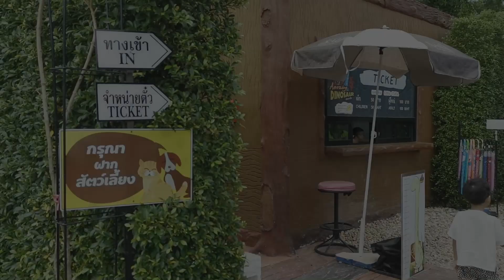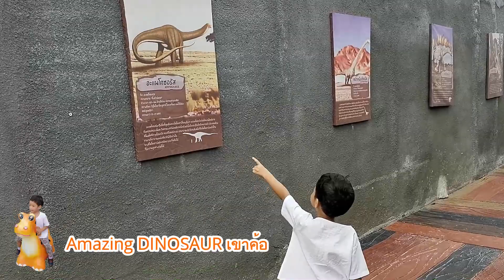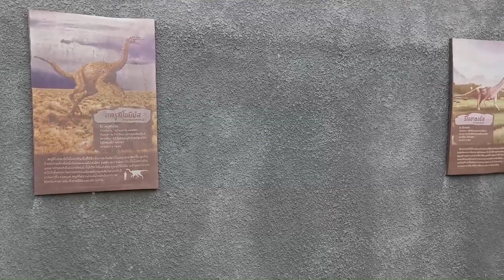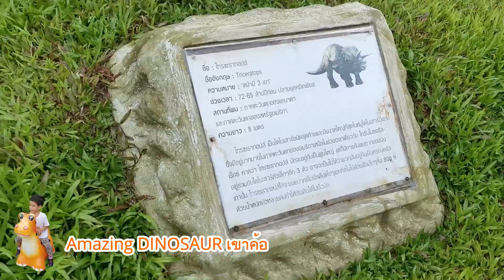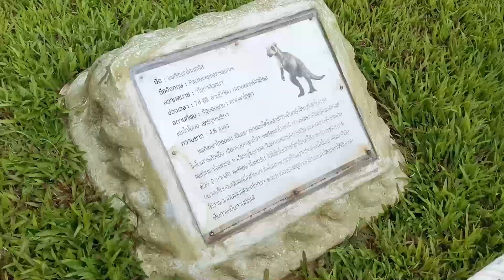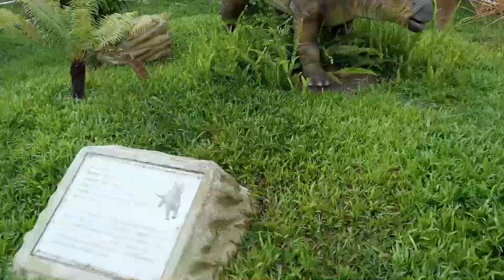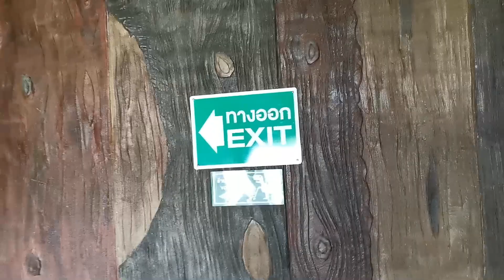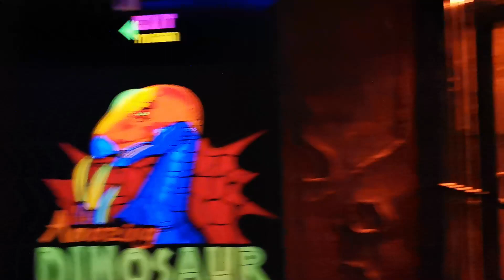ลูกลิงน้อยน้องพัตเตอร์ Amazing DiNOSAUR เขาค้อ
เขาค้อก็มี ไดโนเสาร์ ด้วยนะ